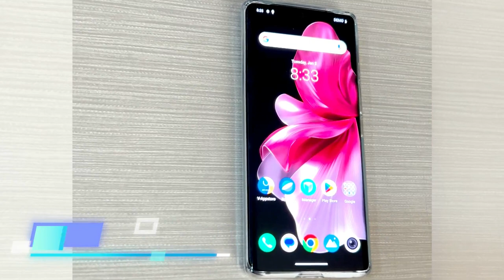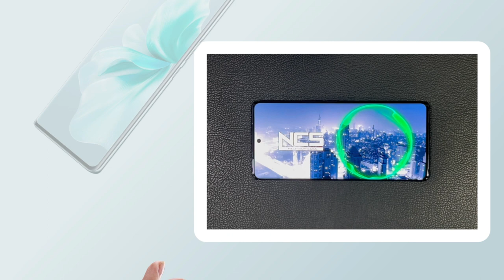Vivo V30e 5G | First Impression Video